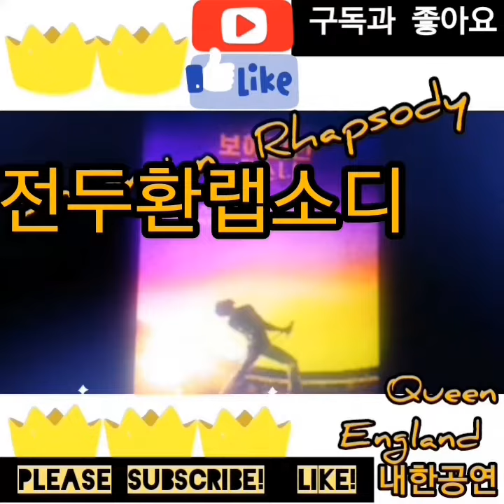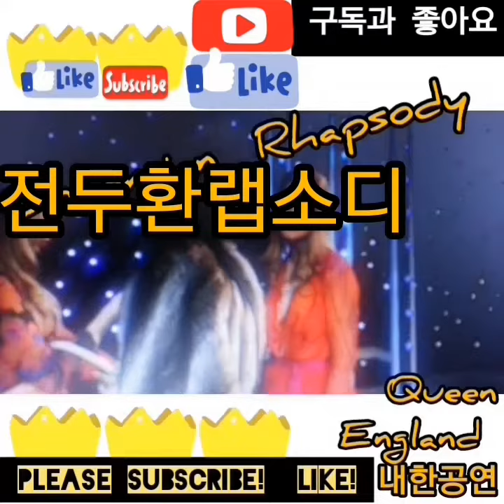購読!! "왜이래"전두환동영상" JEONDUWHANIAN RHapsody!!USA EUROPE ENGLAND AUSTRALIA 为什么